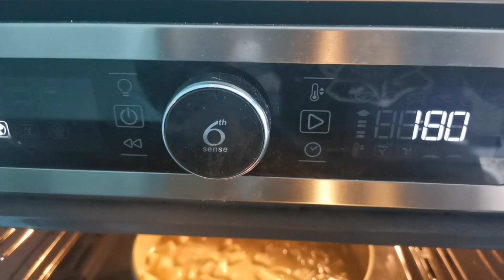كيكة التفاح الشهية و الاقتصادية بكأس دانون وتفاحتين كتجي طالعة ومحبوبة عند الفرنسيين كبار وصغار